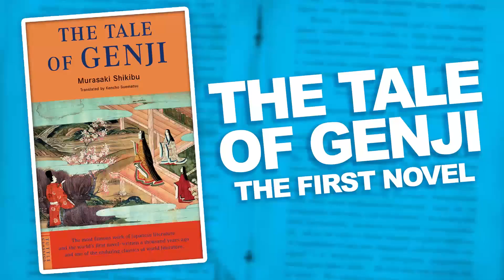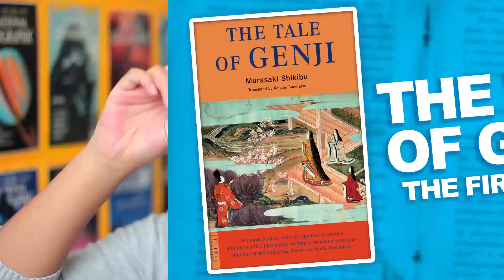Great Female Authors // Study A Broad | Snarled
History is a little one-sided are we right!? Women have been achieving greatness for millennia and Study a Broad aims to shed some light on as many female historical figures as possible. Get educated!